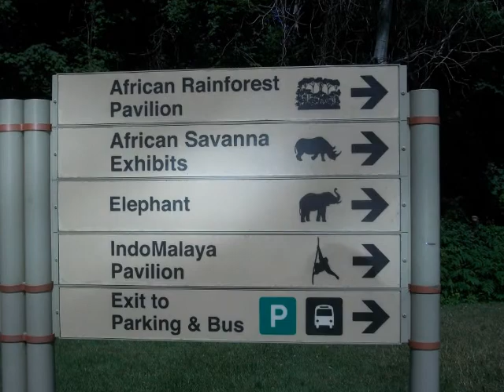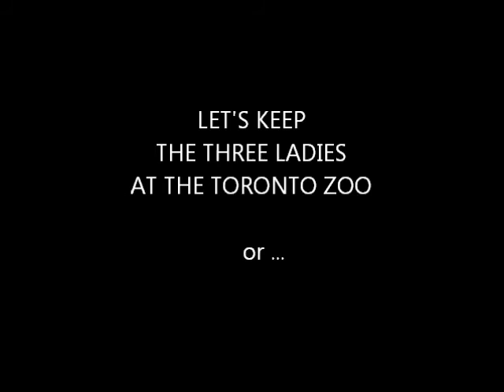The Three Ladies: Toka, Thika and Iringa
About the three female African Bush elephants at the Toronto Zoo: Toka, Thika and Iringa. The video contains a slideshow and videos. Filmed on location at the Toronto Zoo in July 2012 for non-commercial purposes. Advocating to: (a) keep the three elephants at the Toronto Zoo, and (b) in the alternative, have them moved to an AZA-accredited facility such as The National Elephant Center (TNEC) in Florida.